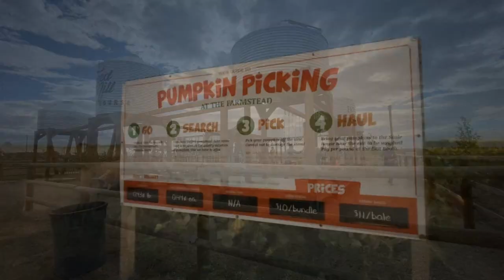The Most Affordable Places To Live In Boise Idaho | 2023 Guide [RANKED]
Considering either moving to or living in Boise Idaho, especially with 2023 under way? Wel in THIS video we discuss the most AFFORDABLE places to live in and around Boise Idaho, especially in light of Idaho becoming so much more expensive! So if you're planning on living in or moving to Boise Idaho and don't want to spend a FORTUNE on a house, you need to watch this video!

We have so many clients reaching out to us that are moving to Boise Idaho and we ABSOLUTELY LOVE IT! We can make that transition so much easier on you.

Idaho NRDS# SP56593
Brokered by eXp Realty in Idaho